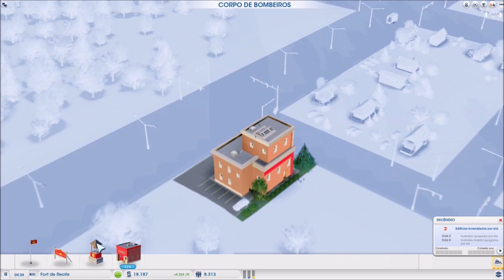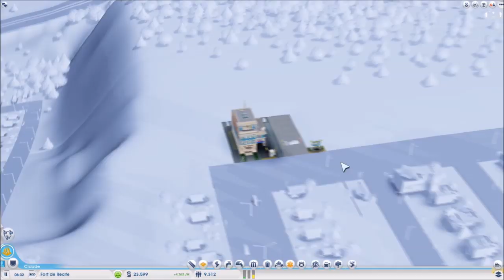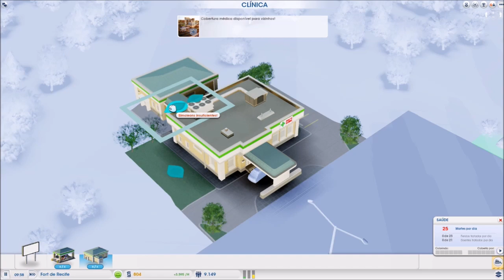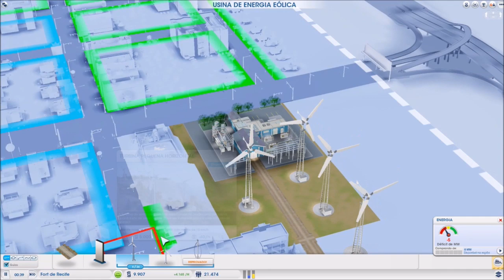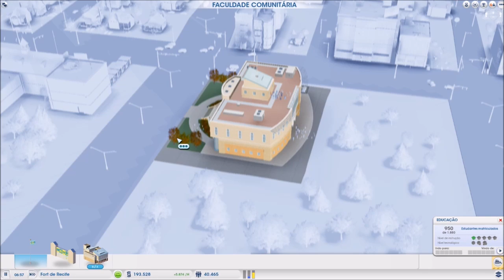o Primeiro desastre #2 SimCity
▬▬▬▬▬▬▬▬▬ஜ۩۞۩ஜ▬▬▬▬▬▬▬▬▬▬
Mais Informações Logo a Baixo
▬▬▬▬▬▬▬▬▬ஜ۩۞۩ஜ▬▬▬▬▬▬▬▬▬▬
✪ Links e Downloads ✪